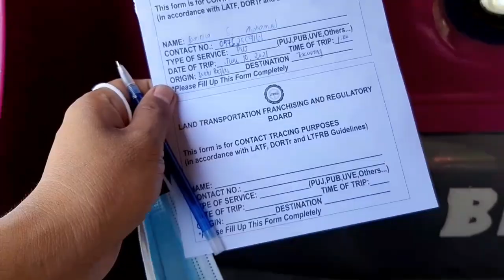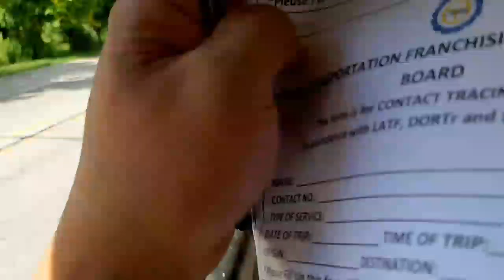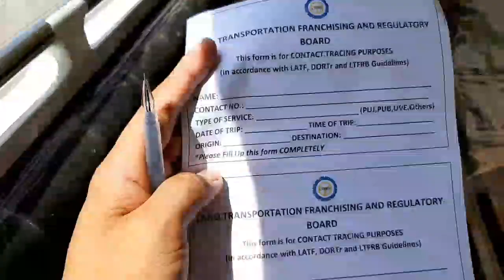LIBRENG SAKAY | kahit na iskam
libring sakay